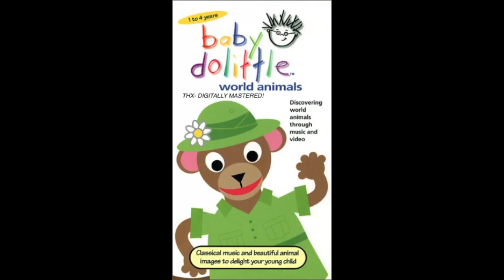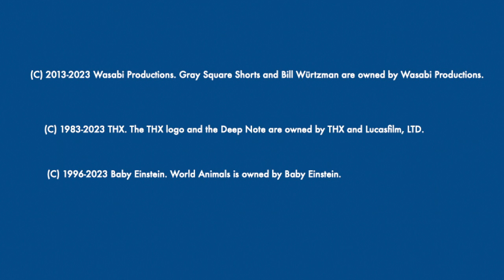Gray Square: The THX logo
NOTE: I don't own the THX Deep Note!
Also, this is a piece of Gray Square media from 2015.